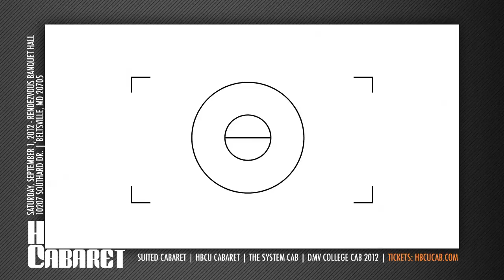HBCU Cab [Trailer]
This Year's HBCU Cab goes down just outside of DC during Labor Day Weekend after the Nations Classic Football Game of Howard vs Morehouse.